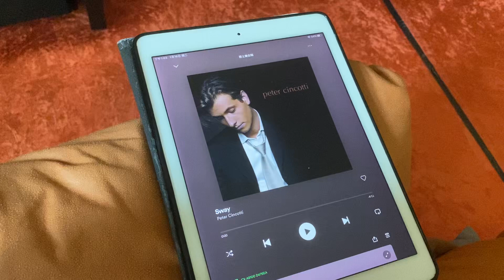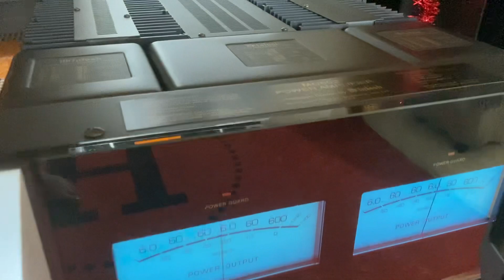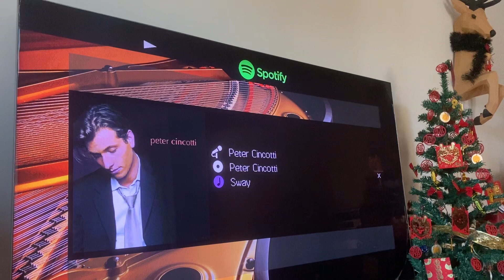Sway~Peter Chincotti /McIntosh MC602 JBL K2 Project (2024 1st Round New HiEnd Gear)